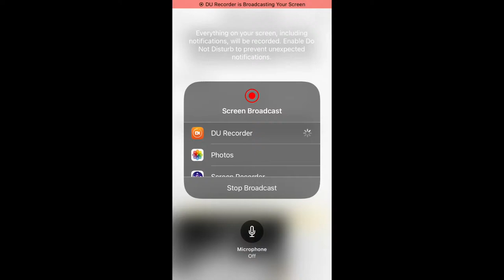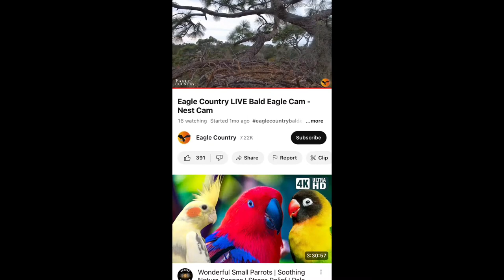Eagle Country Bald Eagles (Nest Cam) 12/24/2023 04:51